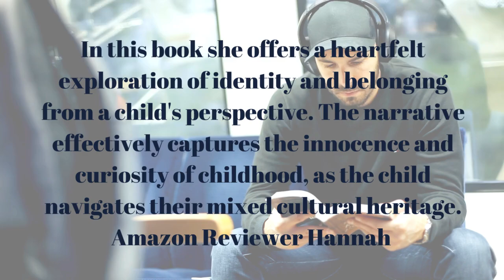What Readers are Saying About Mommy, Am I Indian Today? by Sheeba Varghese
Synopsis -
Mommy, Am I Indian, Today? is a heartwarming and thought-provoking children's book inspired by the question, "Mommy, am I Indian today?" This question, posed by the author's young son while dressed in traditional ethnic attire, sparked a meaningful exploration of cultural identity and heritage.
Through this beautifully illustrated story, readers embark on a journey with a family that navigates their multicultural identity in America, discovering that being Indian is not just about clothing but about embracing a rich cultural legacy every day.
·        Cultural Legacy: Explores the significance of understanding and embracing one's heritage beyond traditional attire, offering a deeper look at what it means to be Indian.
·        Multicultural Identity: Highlights the experience of being born in America while honoring and celebrating one's cultural roots, making it relatable for children and families from diverse backgrounds.
·        Family Journey: Shares the author's family's personal migration story, providing a context for the broader immigrant experience and the integration of multiple cultural identities.
·        Illustrative Beauty: Features stunning, vibrant illustrations that bring the story to life and engage young readers with visual representations of cultural attire and traditions.
·        Educational Themes: Encourages discussions about cultural diversity, inclusion, and identity in an accessible way for both children and adults.
·        Celebration of Heritage: Promotes a positive view of cultural heritage and the importance of passing down traditions and values to future generations.
This book is an essential read for educators and parents who wish to introduce children to the concepts of cultural heritage and identity with sensitivity and joy.
Mommy, Am I Indian Today? serves as a valuable tool for fostering discussions about multiculturalism, honoring one's ancestors, and celebrating diverse backgrounds.